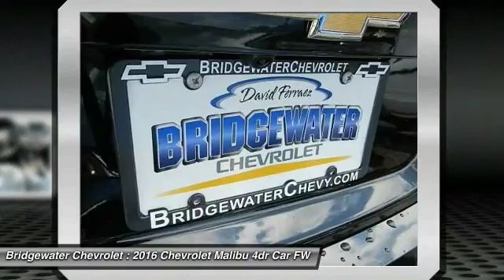2016 Chevrolet Malibu East Bridgewater NJ GF305564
2016 Chevrolet Malibu LT

Bridgewater Chevrolet
1548 US Highway 22

You'll love this 2016 Chevrolet Malibu. This is a 4dr car you'll want to take home. With 20 miles, it features Automatic transmission and an exterior color of Mosaic Black Metallic. Call and get in touch with Bridgewater Chevrolet directly, and be the first to open the 4dr car door today!